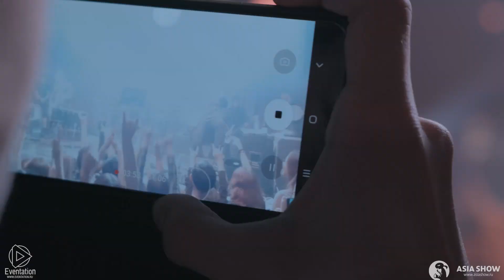OOMPH в Иркутске